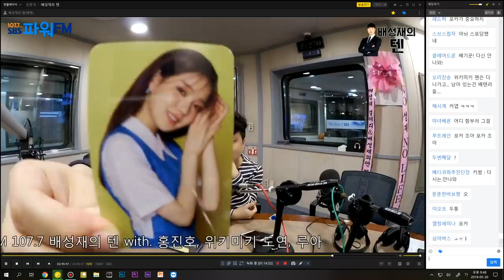20190530 배성재의 텐 콩까지 마피아 with 홍진호, 위키미키 도연, 루아